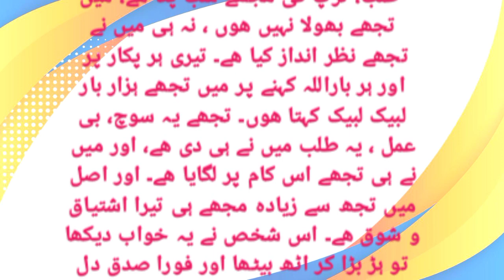Allah Ki Yaad Aur Shaitan Ki Chaal ll Lessonable Story ll Hania Vioce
Allah Ki Yaad Aur Shaitan Ki Chaal
Hozur Sallallahu Alaihi Wasallam Ki Mohabbat
Ek Khubsurat Waqia
Qaidi Sipahsalar
Hazrat Umer Ka Waqia
Mitti Per Sone Wala Shanshah
Khawindon Ki Ek Khaternak Galti
Mohabbat Ki Inteha
Mohabbat
Hania Voice
Shauher Aur Biwi Ki Mohabbat
shauher aur biwi kiohabbat
shauher aur biwi mein mohabbat
Ek Mulhid Aur Budhiya Ki Kahani
Kahani
Moral Story
Emotional story
Urdu kahani
Urdu kahaniyan
Hindi kahaniyan